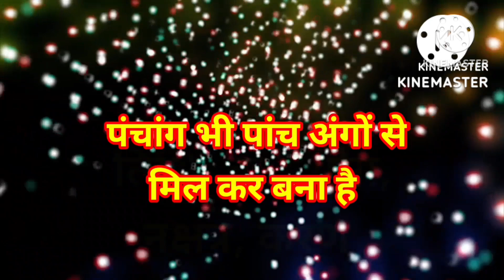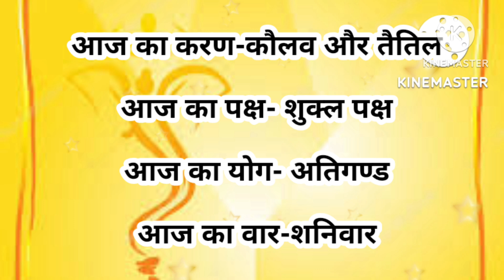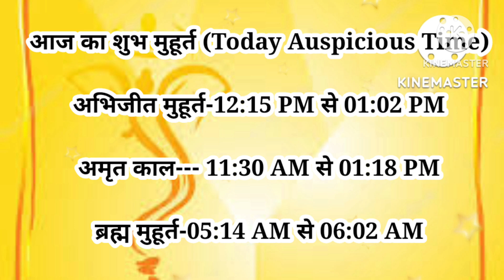Aaj ka panchang 4 March 2023 ll पंचांग आज की तिथि ll शुभ मुहूर्त ll राहु काल ll Saturday Panchang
4 March 2023
 4 March 2023 aaj ka panchang
 4 March 2023 aaj ki tithi
 4 March 2023 aaj ka rahukaal
 4 March 2023 aaj ka choughadiya
 4 March 2023 aaj ka muhurat
4 March 2023 aaj ka shubh muhurt
 4 March 2023 aaj ka naksharta
 4 March 2023 aaj ka shubh yoga
4 March 2023 aaj ka vichar
4 March 2023 anokha sangam ka panchang
4March 2023 aaj ka rahukal
4 March 2023 aaj kon si tithi hai
4 March 2023 aaj ki Dishashul

आज का पंचांग, आज की तिथि, आज क्या तिथि है , आज तिथि क्या है आज कौन सी तिथि है, आज का पंचांग 4 मार्च 2023 का पंचांग New Year Panchang 2023 ka panchag